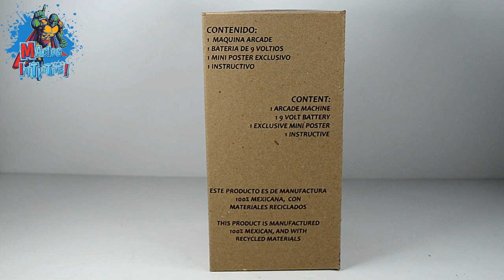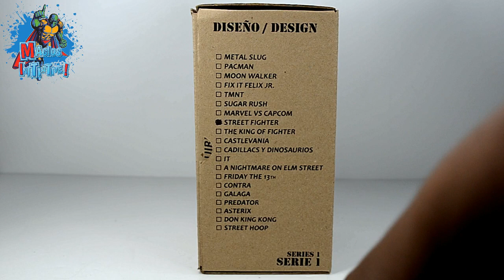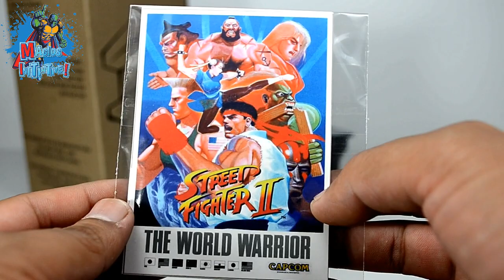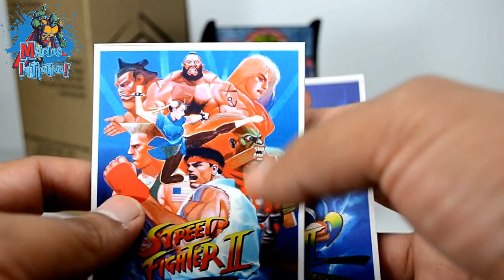Magios Initiative-Blog-Unboxing Arcade StreetFighter MasterBuilder by UrbanProps.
En este vídeo hacemos un uboxing y descubrimos uno de los "Arcades" de MasterBuilder / Urban Props.

No te lo pierdas, un coleccionable en escala 1/12 con una manufactura envidiable, comenta que te parece.